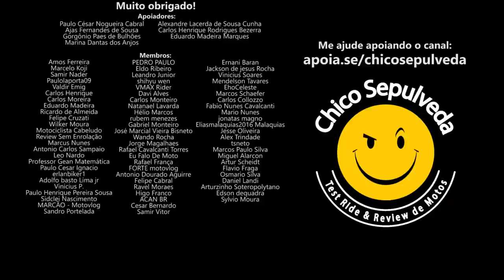Preço das motos irá baixar junto ao carro popular?